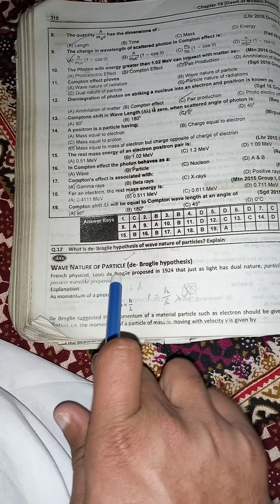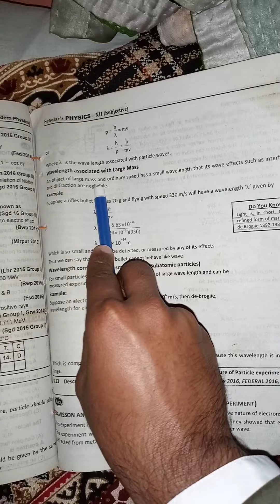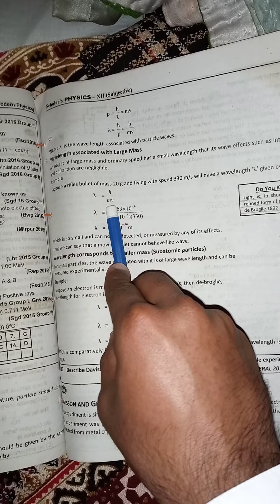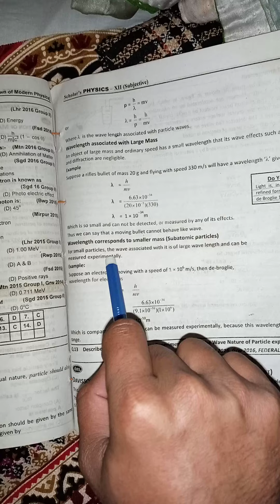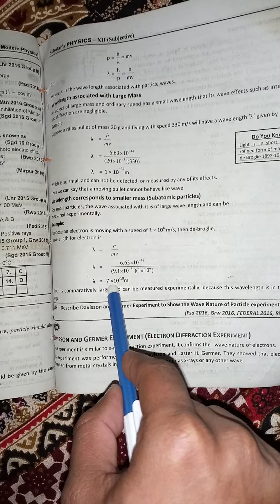wave nature of particles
in this vedios we will discuss with wave nature of particles and matter, learn to be wave nature of particles or wave or deproglie hapothesis
thanks